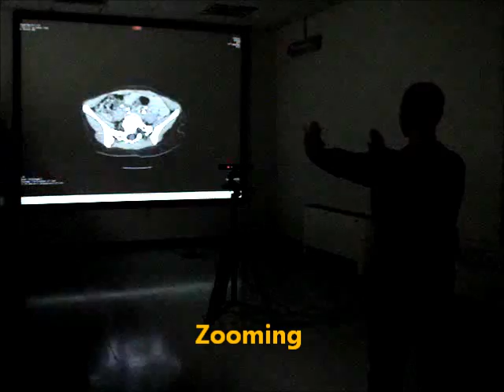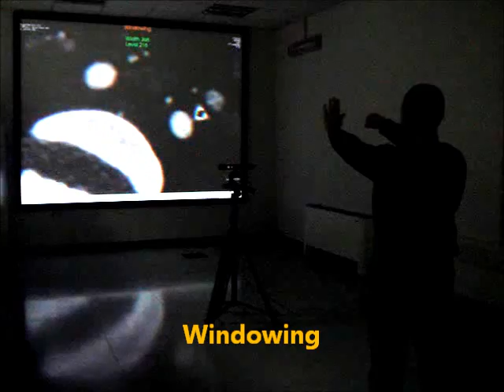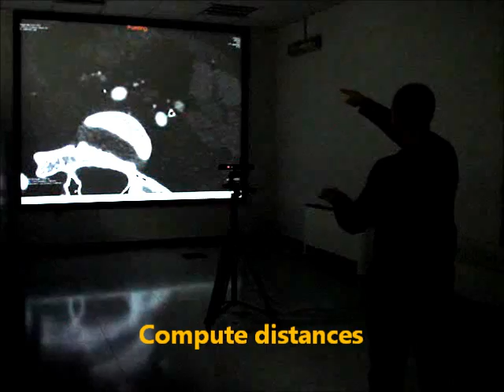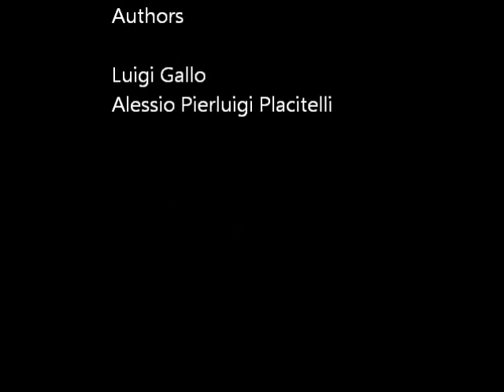Kinect-based medical image exploration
In this video, an open-source system (MITO) for a controller-free, highly interactive exploration of medical images is presented. By using a Microsoft Xbox Kinect as the only input device, the system's user interface allows users to interact at a distance through hand and arm gestures. Since the user interface is touch-free and does not require complex calibration steps, it is suitable for use in operating rooms, where non-sterilizable devices cannot be used.

L. Gallo, A. P. Placitelli, and M. Ciampi, "Controller-free exploration of medical image data: experiencing the Kinect", in Proceedings of the 24th IEEE International Symposium on Computer-Based Medical Systems, CBMS 2011, (Los Alamitos, CA, USA), IEEE Press, 2011.